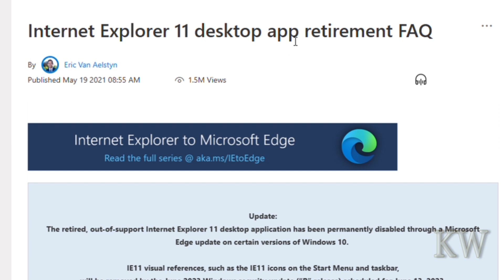Goodbye Chrome and Edge......well sort of....